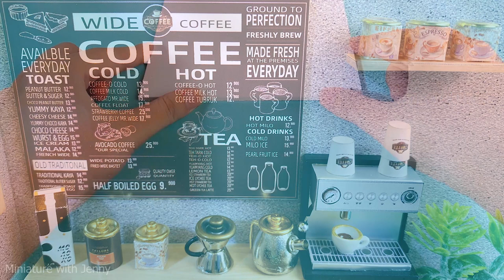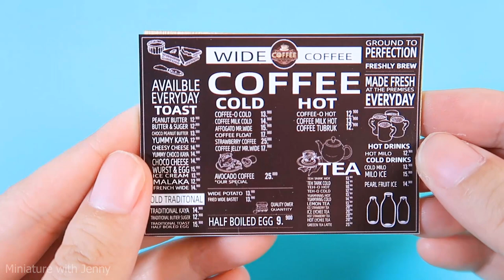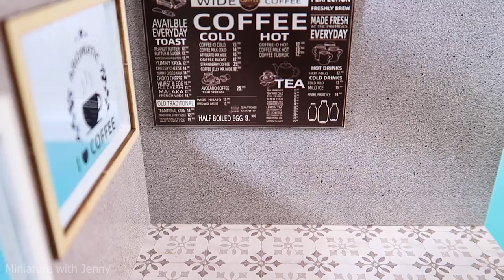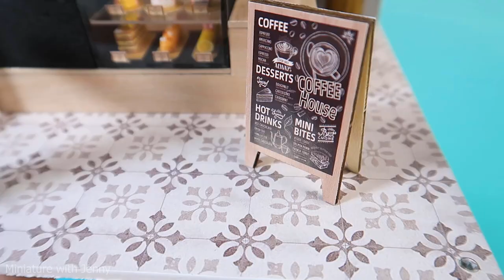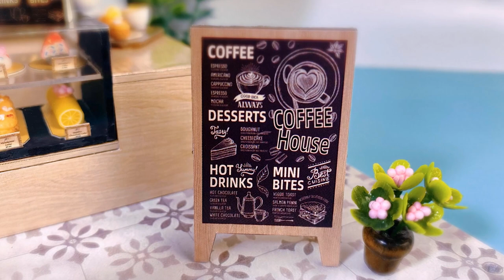Making Lily Apartment (part 2) - DIY miniature cozy Coffee Shop